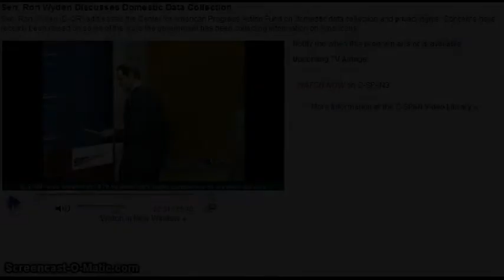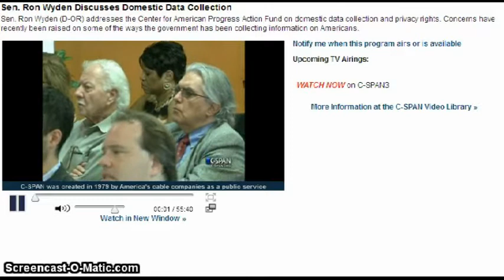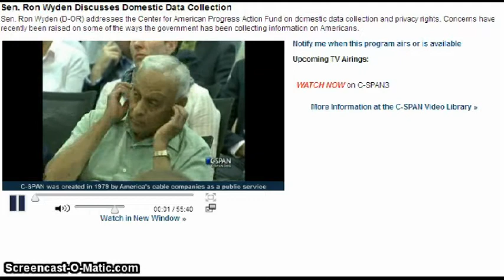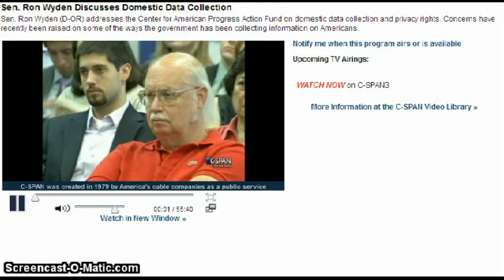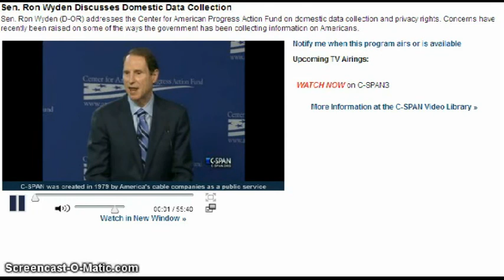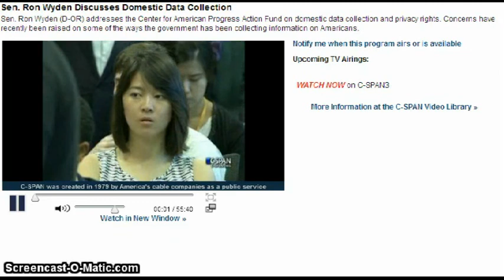Secret Law has no place in America~Senator Ron Wyden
Sen. Ron Wyden Discusses Domestic Data Collection

Sen. Ron Wyden (D-OR) addresses the Center for American Progress Action Fund on domestic data collection and privacy rights. Concerns have recently been raised on some of the ways the government has been collecting information on Americans.

I'm ashamed to say...that I haven't been following the endeavors of our senator from Oregon...zzzZZZ

Ron Wyden's efforts to bring this to to the attention of the American people flies in the face of most of our compliant representatives in Washington DC.

We know who they are. They have been rubber stamping every controversial law that comes down the pipes since the year 2000...

 He has a Youtube channel that contains information the MSM ignores and the NWO abhors...

re: Main $tream Media & New World Order

Here's Ron Wyden on the Keith Olbermann show, two years ago, discussing FISA...